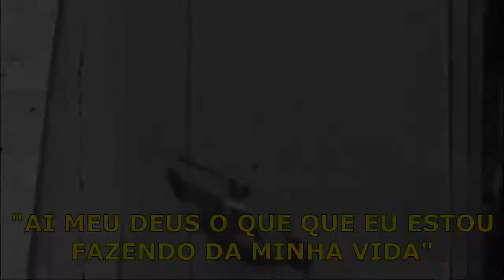ELA VOLTOU! 😨 ROBLOX THE MIMIC CHAPTER 2 #2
Oi! No vídeo de hoje é uma gameplay do capítulo 2 / chapter 2 do game The Mimic no Roblox. Um jogo online e multiplayer de terror e escape, com vários jumpscares, labirinto / maze e horror. Nesse jogo há o capitulo 1 / chapter 1 (já gravei para vocês e no dia 28/02 lançou o chapter 2 / capitulo 2 (amamos update, rs, estava ansiosa). Na minha opinião, esse foi o jogo de terror mais tenso e o melhor que joguei no Roblox em 2021.
No jogo, nós voltamos para a nossa antiga escola na esperança de encontrar nosso grupo de amigos desaparecidos, no entando, encontramos um espírito misterioso e acabamos nos afundando em um mundo desconhecido e misterioso! (sinopse do jogo)
OBS: Você também pode usar esse vídeo como tutorial caso esteja com dificuldade em passar.

⭐ Nick no PS4 @TiaGabiYT